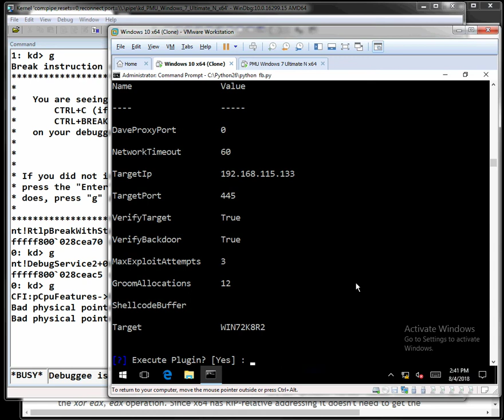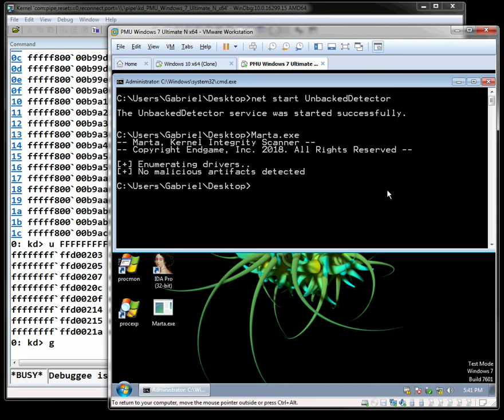Detecting DOUBLEPULSAR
This video demonstrates detecting DOUBLEPULSAR real-time by leveraging the Intel Performance Monitoring Unit (PMU) and forensically with Endgame's free Marta tool.